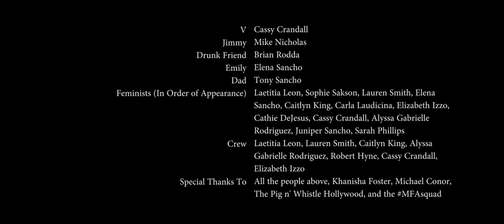Do Over, A Short Film for TheFWord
Runner-Up in TheFWord contest! We are featured in this article about the contest

Synopsis: Two women in two different situations wish they could have a "do-over" for their interactions with men.

Produced for The F-Word Video Contest, by Phileon Productions.

Phileon Productions is an LA-based production company led by two raging feminists, Sarah Phillips and Laetitia Leon. Check them out at phileonproductions.com or @phileonprods on Twitter.